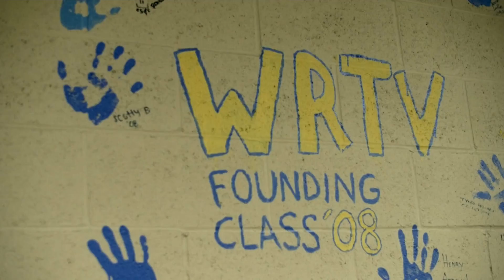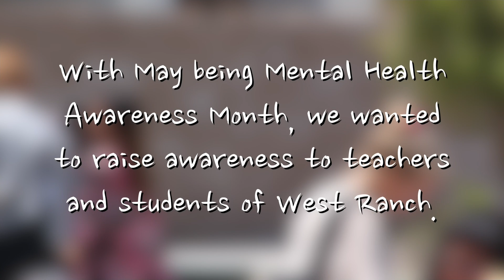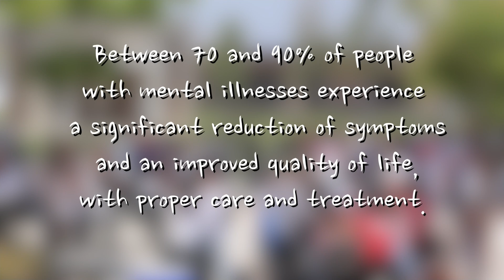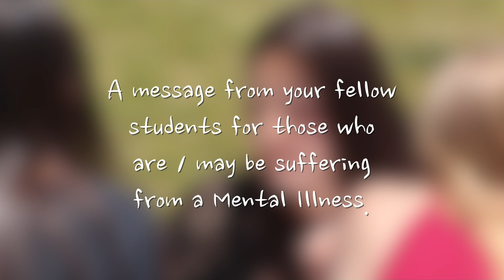May 23rd, 2016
Hosts: Moriah and Riley
Segments: Mental Health Awareness